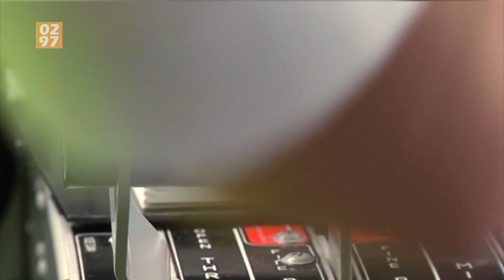Zieke Rondeveense kinderen vliegen over regio - 0297.nl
Zieke kinderen uit De Ronde Venen mochten zich zaterdag even piloot voelen. Tijdens de Hoogvliegersdag op vliegveld Hilversum vlogen ze een rondje boven hun eigen huis